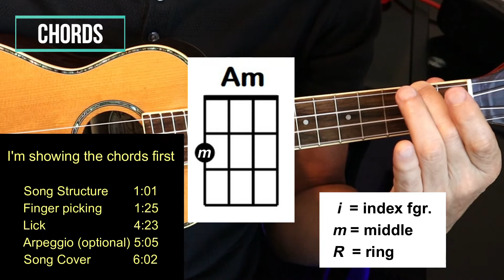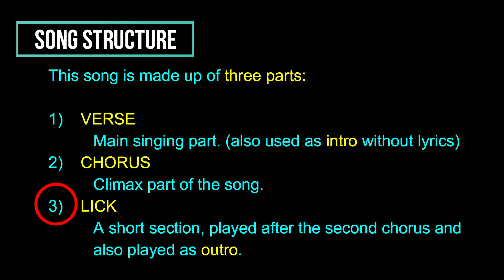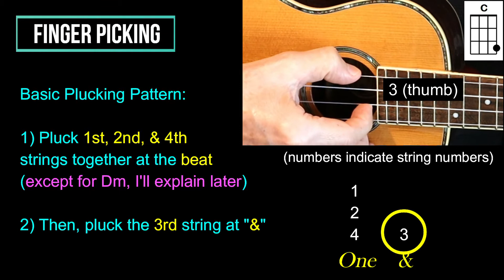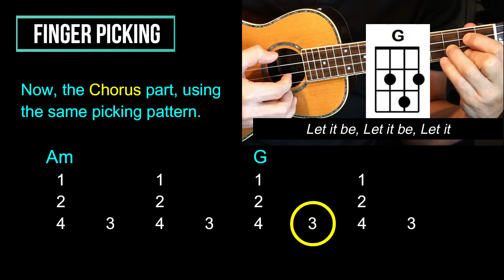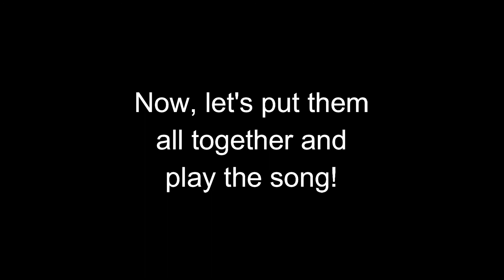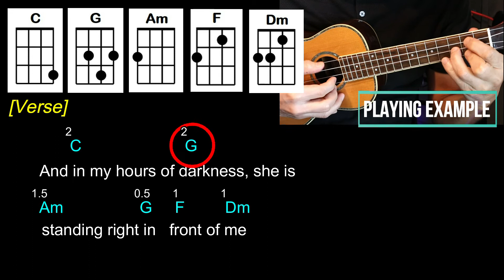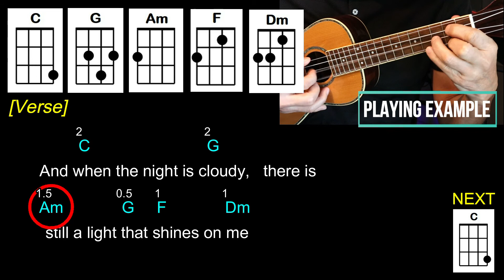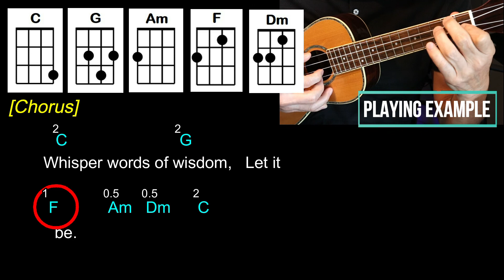Let It Be - Ukulele Tutorial & Play Along (cover) w/ CHORDS & LYRICS - EASY Picking - The Beatles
This video is Ukulele tutorial and cover of "Let It Be" by The Beatles. The video shows how to play the song with finger picking style in EASY way.

0:03  Chords and how to play them
1:01  Song Structure
1:25  Three Finger Method
1:57  Finger Picking - Verse
3:51  Finger Picking - Chorus
4:23  Lick
5:05  Arpeggio (optional)
6:02  Song Cover

I cover all chords first (8 of them). Then I briefly explain the song structure.
Next, I explain the finger picking in detail with diagrams. I explain the "three finger method", counting of the beats, plucking technique. The tutorial is made as "step by step" so it should be easy to follow by any level of players.

I then explain how to play the "Lick" and arpeggio pattern as option.

Then finally, I cover the song (play and sing). The song cover accompanies with LYRICS and CHORD diagrams in timely manner so it can be used as PLAY ALONG for practice.

As I'm not a good singer, my singing voice is processed with software. I appreciate your understanding.

Comments are welcome. Thank you.